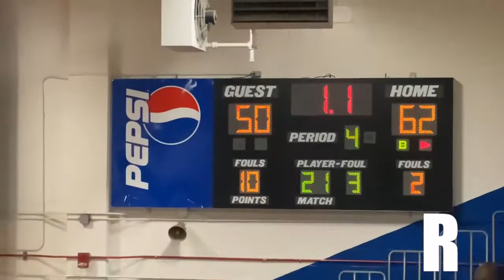Riverside Generals vs Windermere Prep- Highlights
Riverside Generals Varsity Basketball Highlights vs Windermere Prep